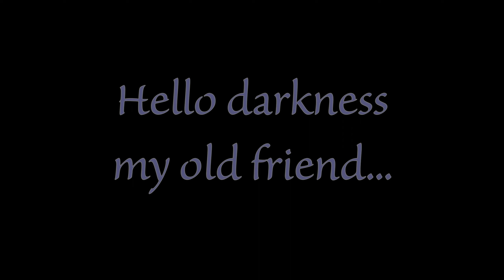Scapino Plays Empyrion Project Eden V1 6 S15 E12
The ship of the dead.